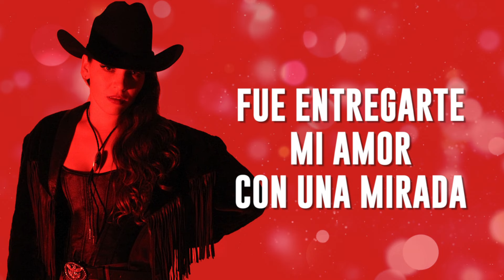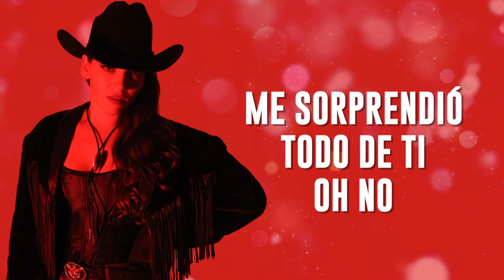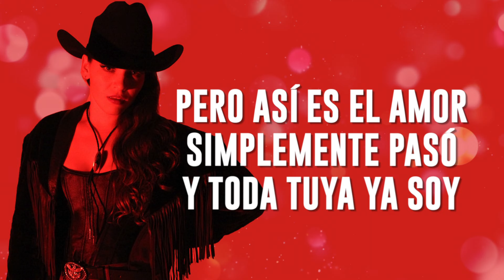Diana Laura - Todo Cambió (Lyric Video Oficial)